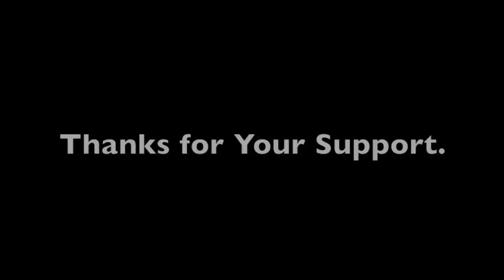Orangutan Outreach Presents Baby Elo: Don't Bring Me Down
Baby Elo is being cared for at BOS Nyaru Menteng, the world's largest Orangutan Rescue and Rehabilitation Center. Help give Elo a future! Adopt Elo today!

The forests of Borneo and Sumatra are being decimated to make way for oil palm plantations. The UNEP estimates the rate of deforestation at 6 football fields every minute. This has led to the brutal death of thousands of orangutans as the palm oil industry has expanded into previously undisturbed areas of rainforest. Adult orangutans are shot on site. Babies are torn off their mothers so they can be sold as illegal pets worldwide. The lucky ones get confiscated and brought to care centers. They are being given a 2nd chance.